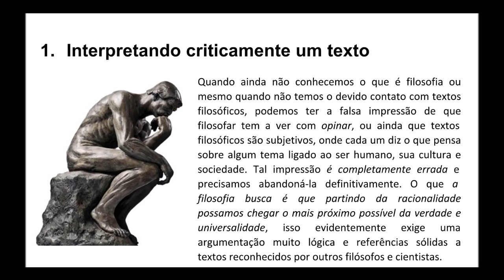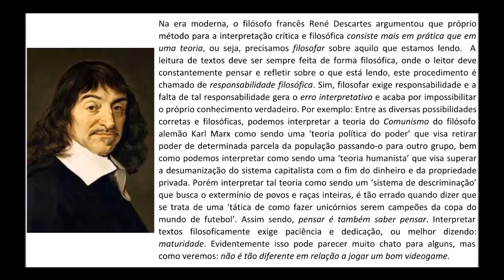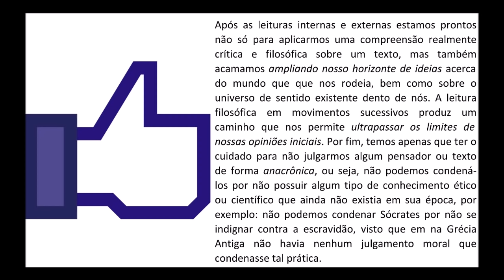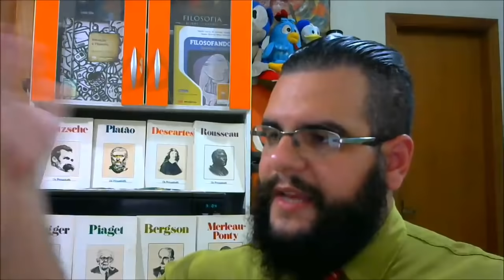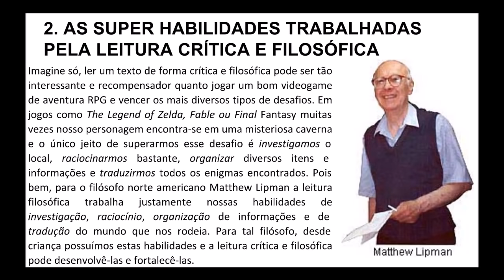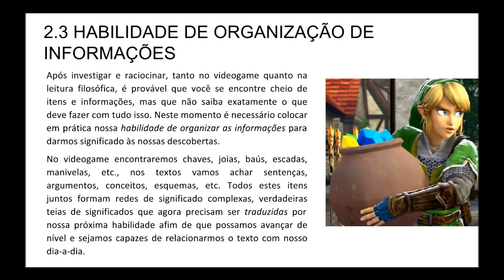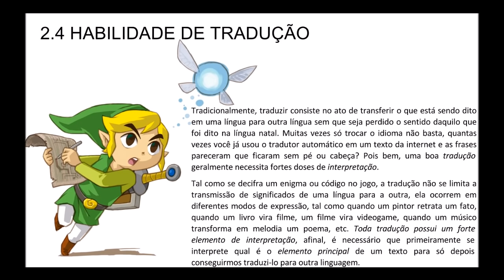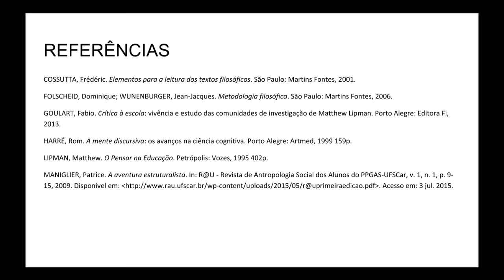Aprenda Fazer Leitura Crítica e Filosófica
Vídeo aula completa originalmente gravada pelo Filósofo Fabio Goulart para o primeiro CONAEDIR. Assista e aprenda um método que vai ampliar sua capacidade interpretativa e mudar sua vida acadêmica.
***GRATIDÃO

You Tube (vc está por aqui hehehe)

-Vídeo do Vlog 100% original
***Tudo sob licença padrão do YouTube.